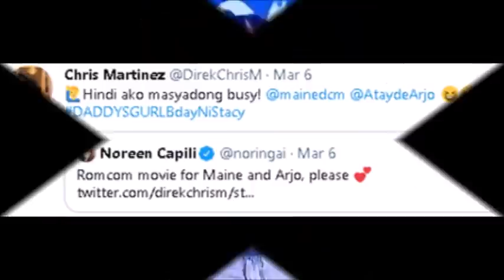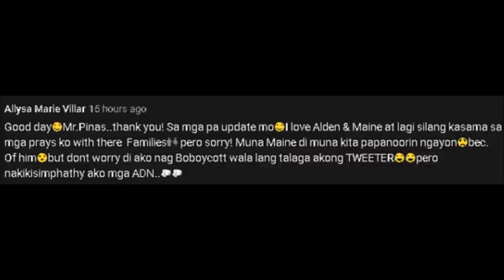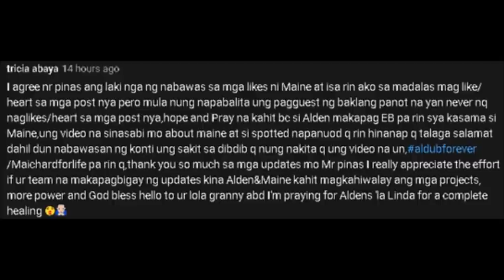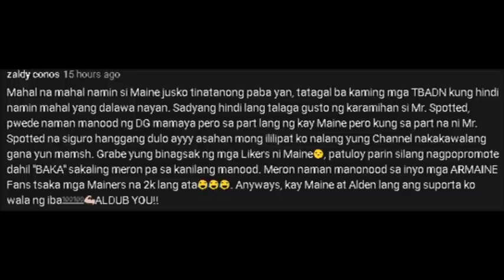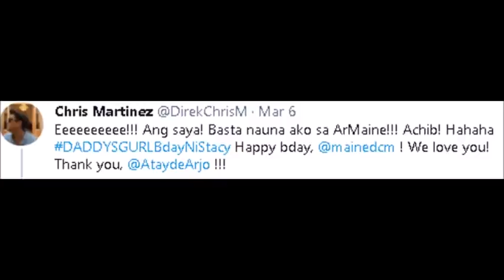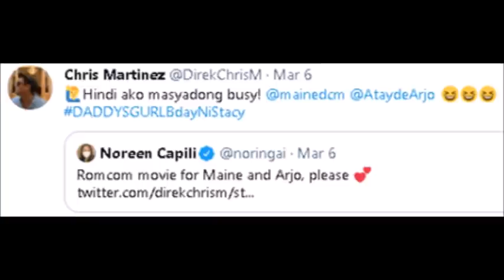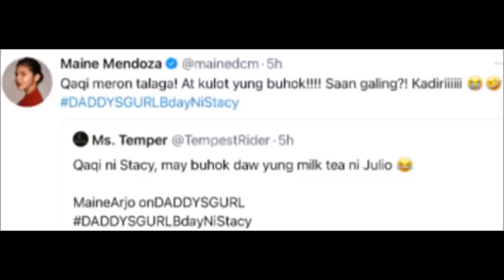MAINE MENDOZA, PINAGMUKHANG BASTOS!? LUMABAS DIN ANG TUNAY NILANG INTENSYON KAGABI! ALAMIN!!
Sabi naman sa inyo kaya ganon ka BIG DEAL at ka OA ang promotion nila ng isang episode ng DG dahil sa intensyon nila eh.